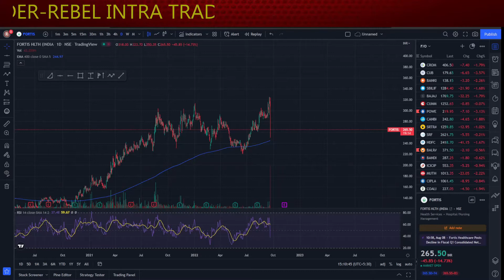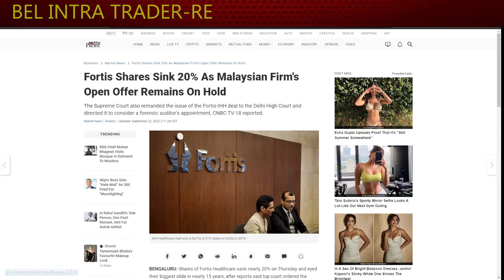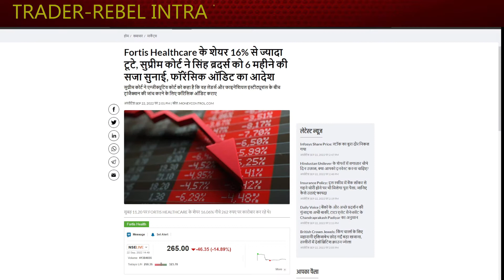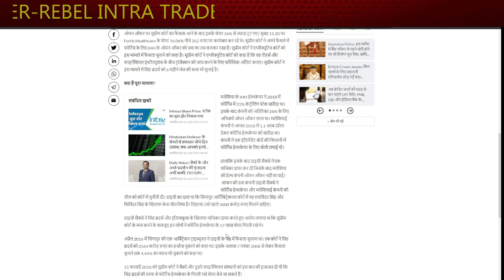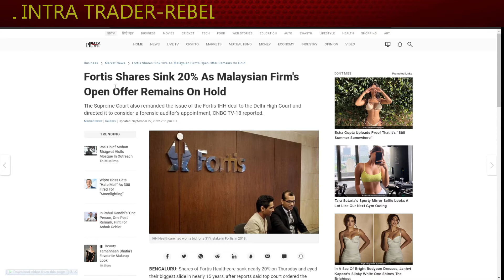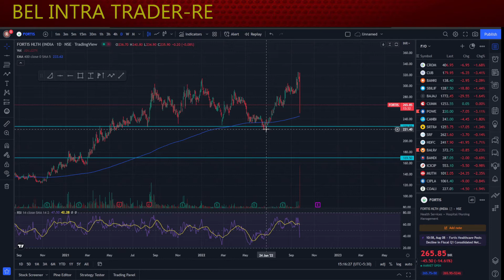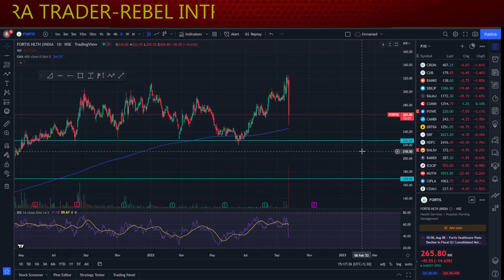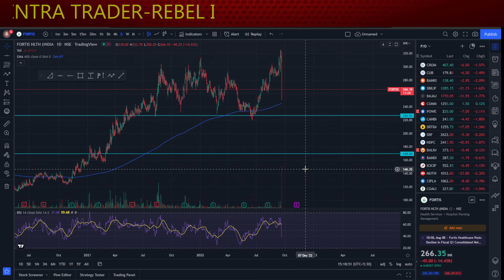Fortis Healthcare Share Technical Analysis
Fortis Healthcare Limited
Fortis shares tank 20% as Supreme Court extends stay on IHH open offer
Fortis Healthcare के शेयर 16% से ज्यादा टूटे, सुप्रीम कोर्ट ने सिंह ब्रदर्स को 6 महीने की सजा सुनाई, फॉरेंसिक ऑडिट का आदेश
is an Indian multinational chain of private hospitals headquartered in India. Fortis started its health care operations from Mohali, Punjab, where the first Fortis hospital was started.

Lecture 11
Technical Analysis
Lecture 1